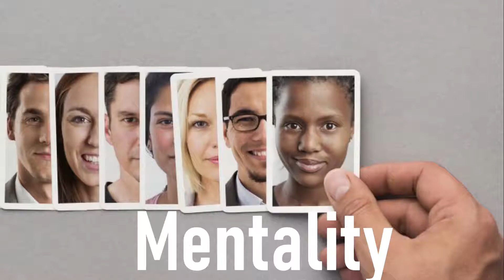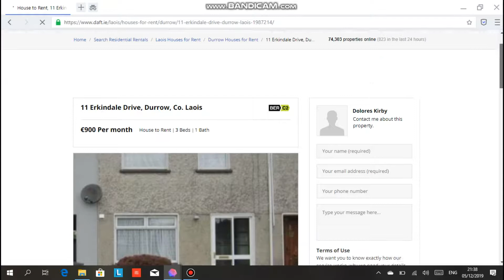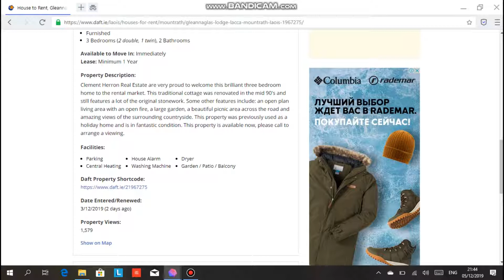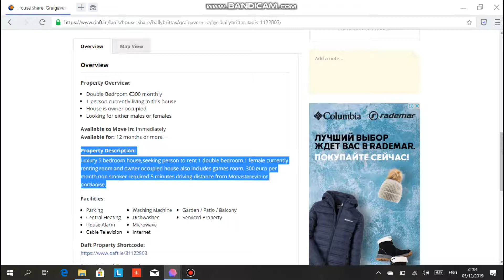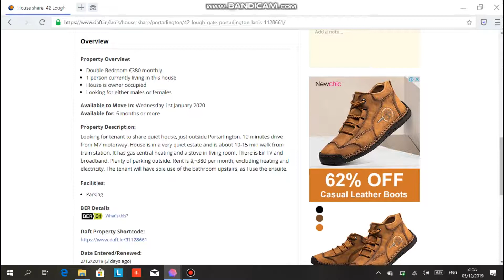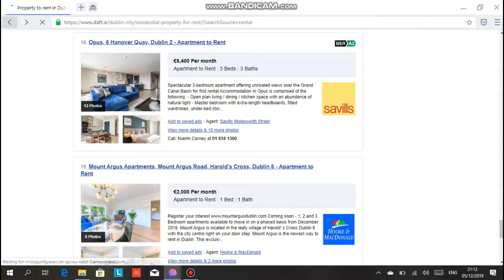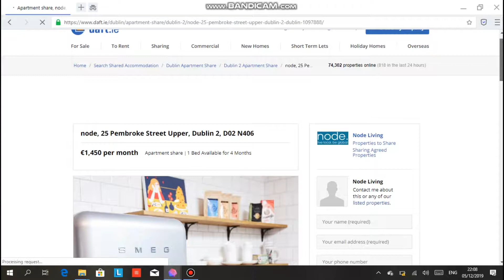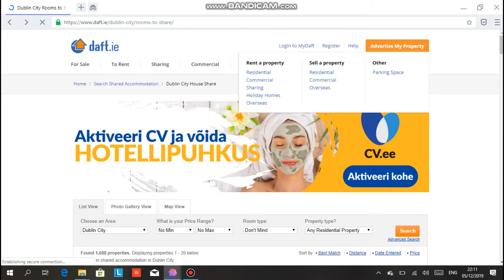№6 RENT // SHARING // HOUSE // IRELAND // 2020 // EXPENSIVE // Part 1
Video- instruction on finding housing.

Rent/sharing house/room in Ireland. Expensive and dot.
Hi everyone! The purpose of my channel to tell what is hidden behind a beautiful pictures of European life and to talk about the real life of a migrant (for example Ireland and Estonia).

The channel is not about showing off, life as it is. Real life.
In a word, useful informative content for migrants.
There are many new topics ahead, so join us!

“Who owns the information, owns the world” N.M. Rothschild.

I have a lot of stuff to talk about.

Needless tags : house, rent, home, bedroom, long term,  ireland, rental, europethroughtheeyesofrussian, room, sharing, moving country, large beds, people, cost, cheap,  republic of ireland, accommodation in ireland, rent in ireland, sharing in ireland, nuances of housing in ireland, nuancesofhousinginireland, daft, sharinginireland, findinghousing, nuances, plus and minus, houses in ireland, difficulties, migration, live in ireland, rentinireland, housing